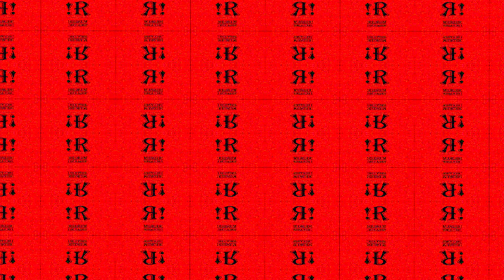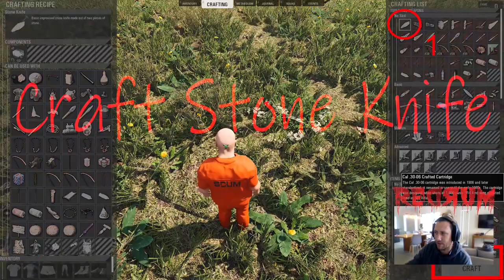Scum Beginner Guide - From Fresh Spawn to Mech Killer in 20 Minutes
Including Stat Selection and Base Lockdown
Bloody oath if you donate, no stress if you dont legends!